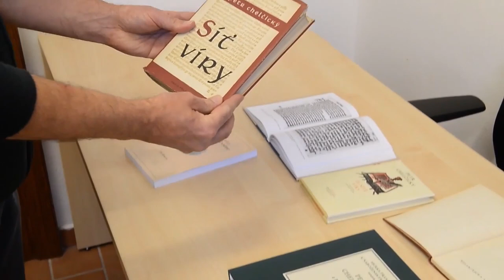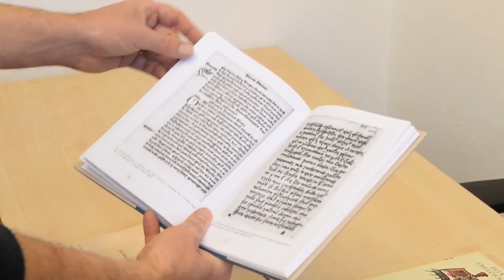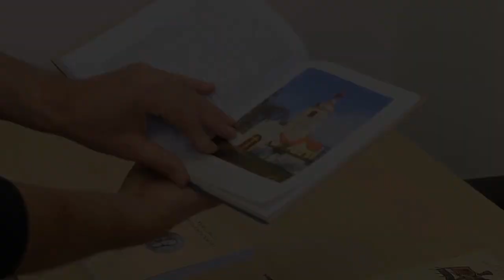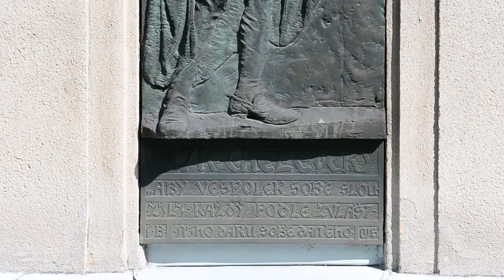Chelčický a Tábor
Petr Záhorka - Chelčický byl svérázným myslitelem české reformace, který představuje vlastní proud a alternativu v epoše husitské revoluce. Na jeho myšlenky navázala později Jednota bratrská. Ve své době byl polemizujícím partnerem táborského husitství.

O Chelčického osobnosti a vztahu k Táboru pojednává videodokument - pětiminutovka, kterou připravili pracovníci Husitského muzea v Táboře, historik dr. Zdeněk Vybíral a fotograf Zdeněk Prchlík.